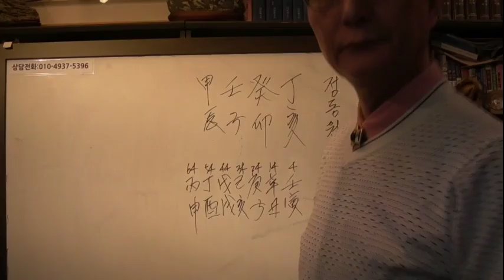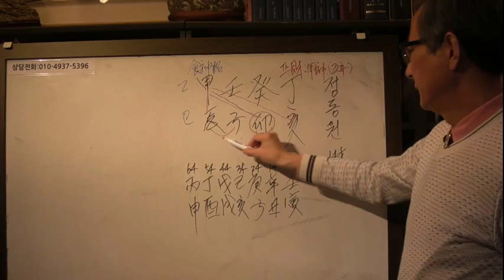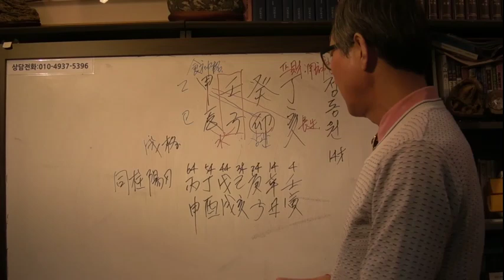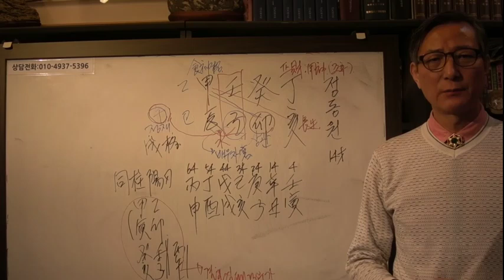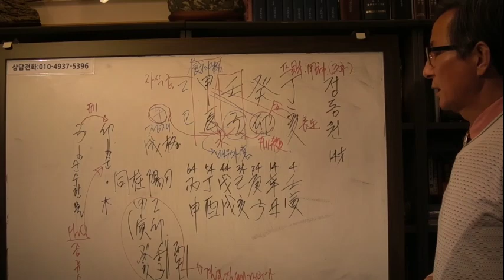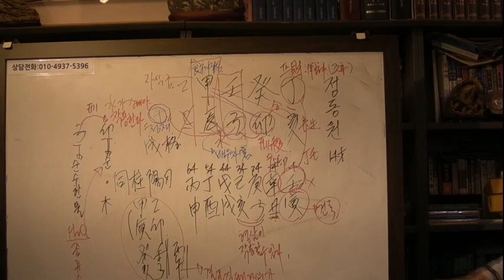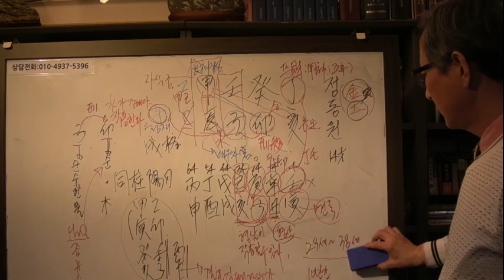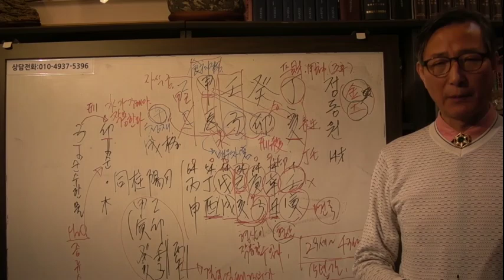미스터트롯 정동원 사주 2 [안국준 사주통변 144]